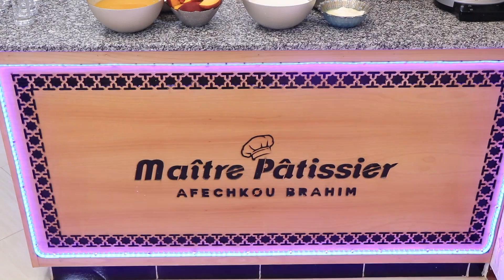أسهل مهلبية في العالم بنكهتين منعشة ولذيذة لموسم الصيف ... بدون بيض و بمذاق لا يقاوم تحضر في دقائق